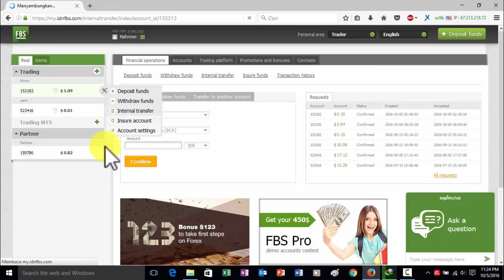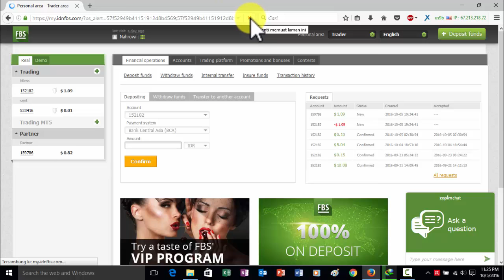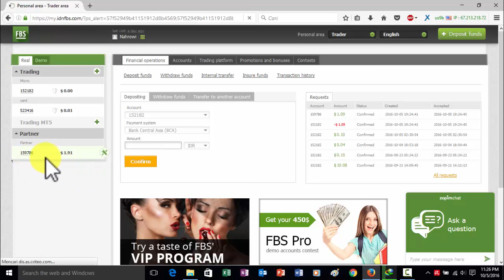Cara Deposit Internal Transfer FBS Broker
Cara Deposit Internal Transfer FBS Broker, forex broker get
fbs promotion
freshforex
fbs forex login
fbs forex review
fbs forex penipu
fbs demo account
fbs medical term